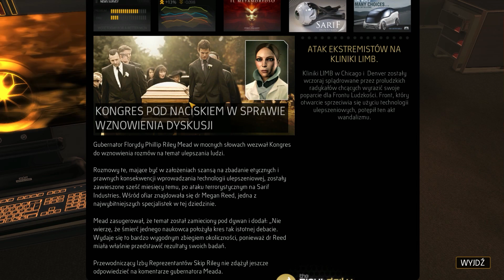Zagrajmy w Deus Ex: Bunt Ludzkości #03 - [Gameplay PL / Let's Play PL]